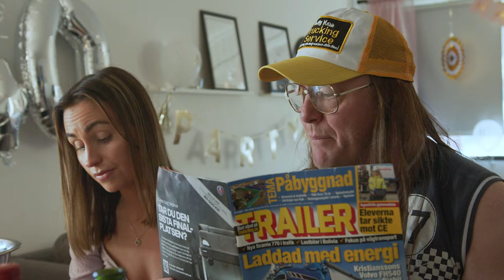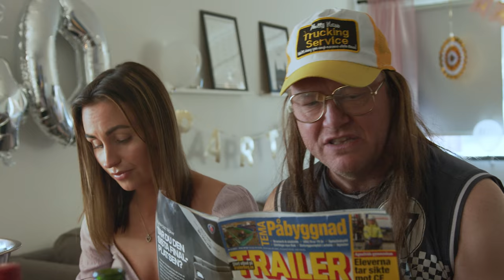NYA KARAKTÄRER PÅ SMÅSTADSLIV PLAY